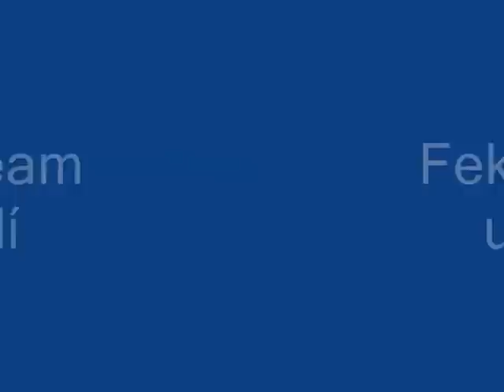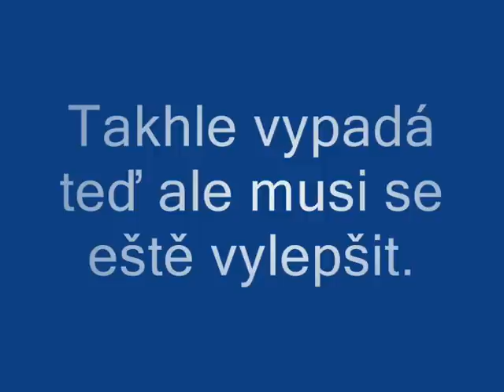fekálteam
jak se stavěl v tuzicich fichtlcross